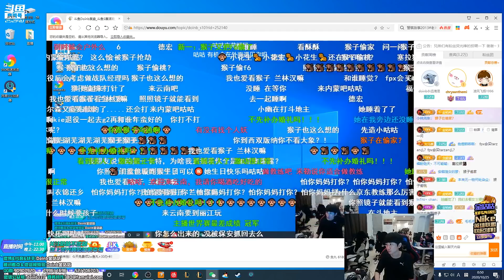FPX Doinb丨神仙爱情！Doinb退役后第一件事就是要陪老婆出去旅游